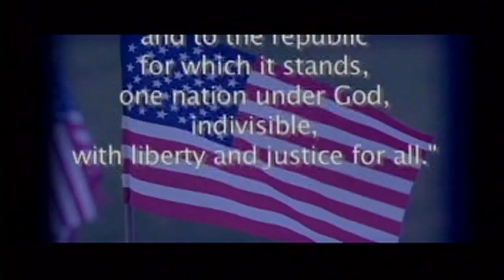Windsor High School News for June 8, 2015